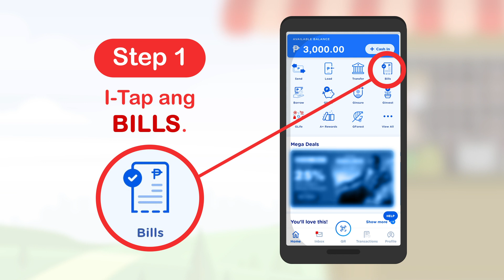BanKo Tip of the Day: How to Pay for NegosyoKo Loan via GCash